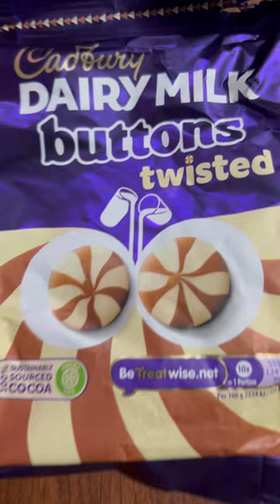Dairy Milk Buttons twisted Unwrapping | ASMR